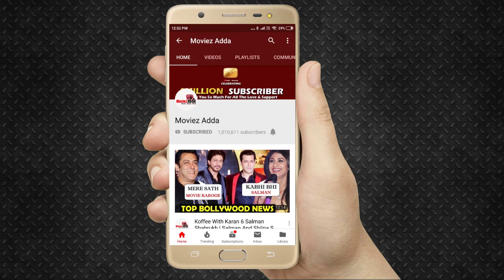Salman Khan के अगली मूवी में Shahrukh Khan करेंगे Cameo | Sanjay Leela Bhansali